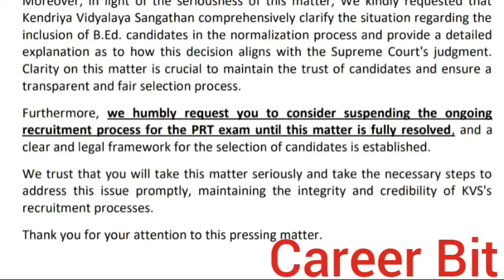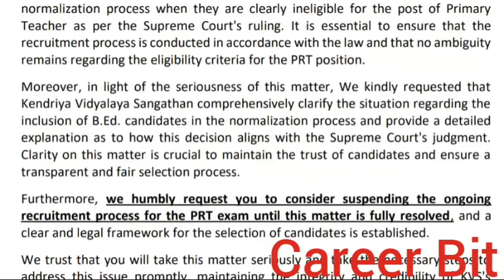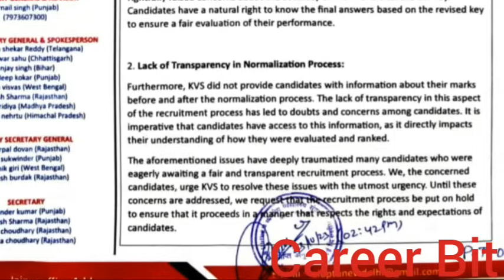KVS PRT 2023 RESULT MAY STAYED BY HON SC|KVS PRT NORMALIZATION PROBLEM|WILL KVS PRT RESULT BE CANCLE